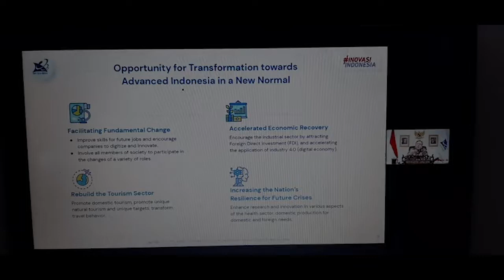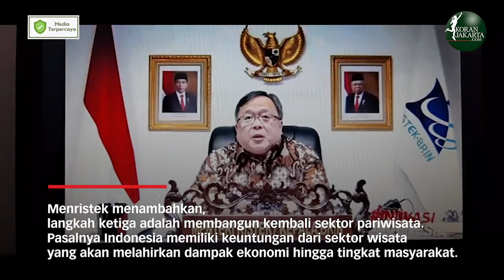Menristek Sebut Empat Langkah Pemulihan Sektor Ekonomi Kenormalan Baru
JAKARTA - Menteri Riset dan Teknologi (Menristek)/Kepala Badan Riset dan Inovasi Nasional, Bambang Brodjonegoro menyebut pandemi Covid-19 menghadirkan transformasi termasuk di sektor ekonomi. Dia menyebut empat hal yang perlu menjadi catatan Indonesia dalam menghadapi kenormalan baru pascapandemi Covid-19 atau kenormalan baru.